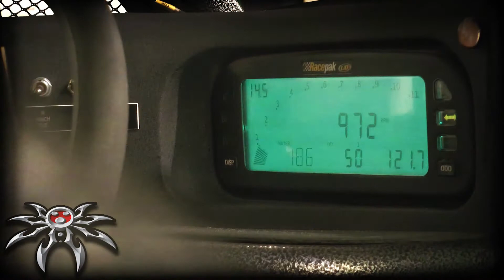King of the Hammers 2015 Prep - Poison Spyder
And you thought Spyders were silent!
Awesome Sound Bite of Crispy & Venom as we get them ready to load up and head to KOH2015! See you all on the lake bed!